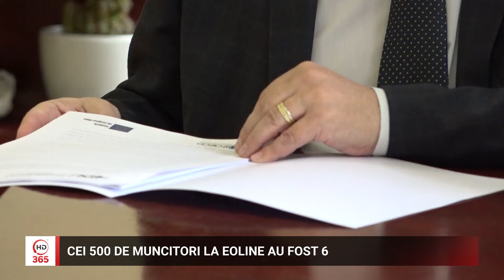Cei 500 de muncitori la eoline au fost 6